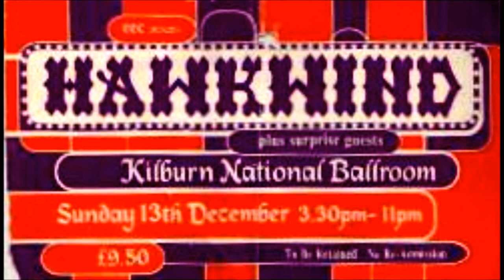Hawkwind - 13th December, 1992, National Ballroom, Kilburn, London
Dave Brock, Alan Davey & Richard Chadwick